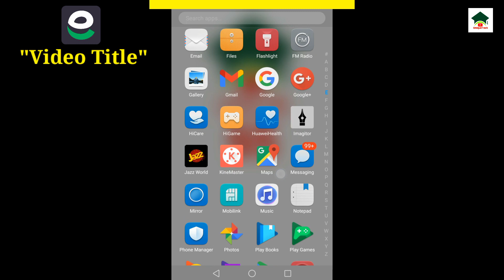How to logout from easypaisa app||Easypaisa account logout karne ka tarika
Assalam-O-Alikum Unique Tech Family.In this video I will tell you about How to logout from easypaisa app.Hope you guys enjoy the video and give a like If you enjoy the video And also subscribe to my channel to get more informative videos like this.

                              Take Care
                              Allah Hafiz